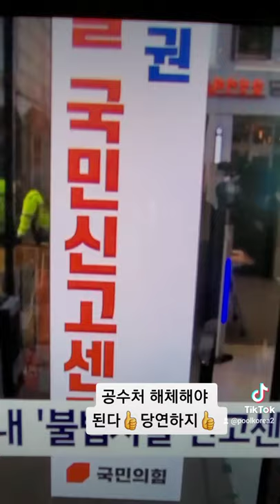공수처 해체 👍당연하지👍